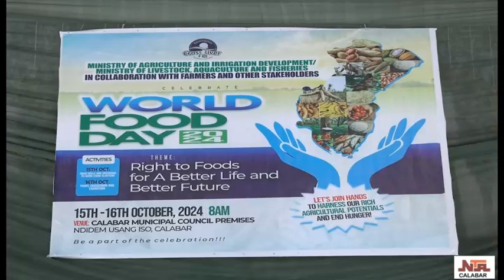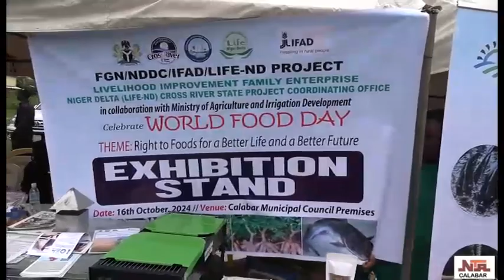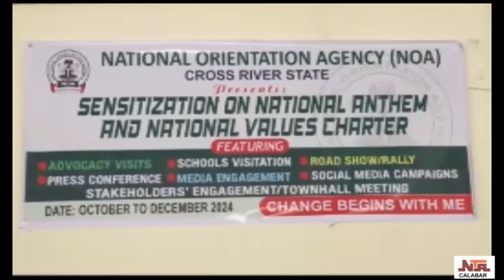NTA CALABAR NEWS THURSDAY 17TH OCTOBER, 2024